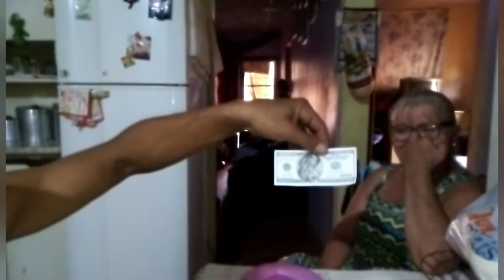Minha mãe veio experimenta a gelatina & os patos foram embora minha mãe levou pra dá pra minha tia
Lucinéia Oliveira minha vida de mãe solteira de 3 M,M,S